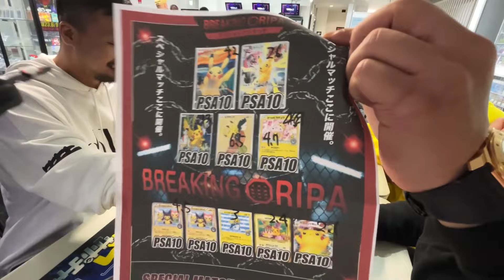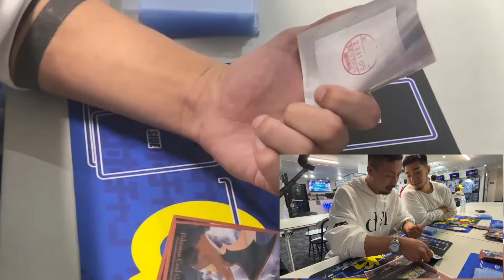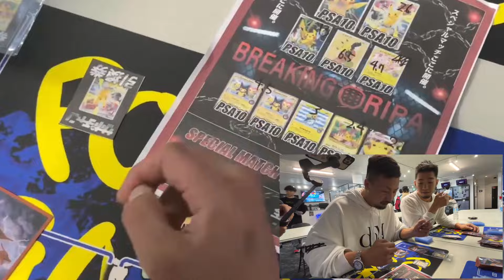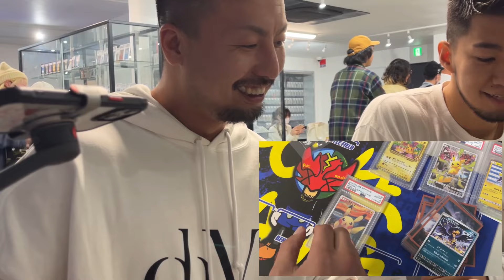ポケギャンさんに〇〇万円取られた件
各種SNS登録お願いします。

■■シモミシュランのSNS■■
★シモミシュランInstagram